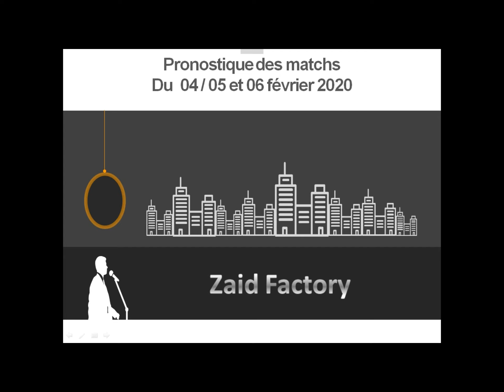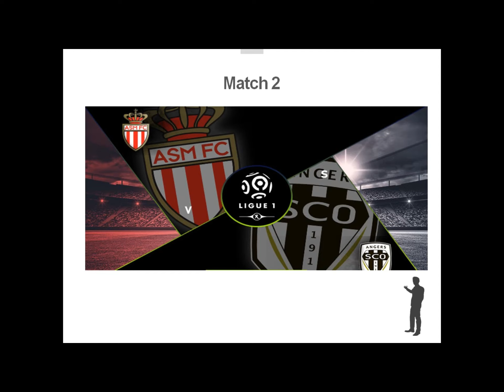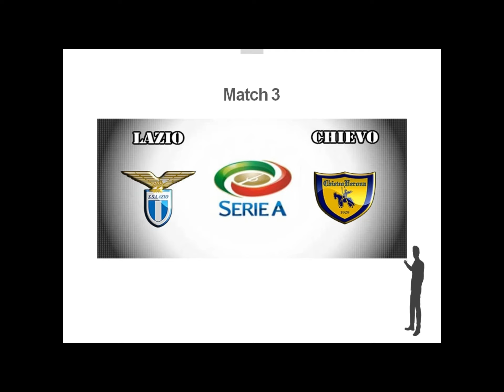Pronostique du 04/05/06 février 2020: تحليل و توقعات 5 مباريات مدروسة بدقة جد عالية 🔥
Bienvenue la famille dans une nouvelle video :
Pronostique du mardi , mercredi et jeudi 04/05/06 fevrier 2020 , 5 pronostiques bien analysés choisissez li banlikum mezian w fiable w soyez sûr que ghadi trbho ✊

شرح bet365
كيفية الربح في bet365
كيف تصبح ميليونير
تفعيل bet365
الرهانات الرياضية
كيف تصبح غني
تقنية الربح في bet365

الربح في mdjs
عالم الرهانات الرياضية
ثغرات côté sport
كيفية اللعب online
كيفية ربح المال بسهولة
كيف تجمع رأس المال

Mdjs
Mdjs
Cote sport
Cote sport fix
Cote stratégie

1xbet
Bet365 win
Bet365 bonus
Bet365 strategy
Bet365 vérification
1xbet bonus
Bwin
Betwinner
Comment gagner de l'argent
Skrill
Skrill verification
Payonner
Neteller
Bitcoin
Bettings
Fixed match
Fixed games